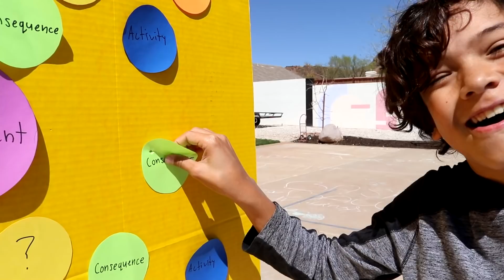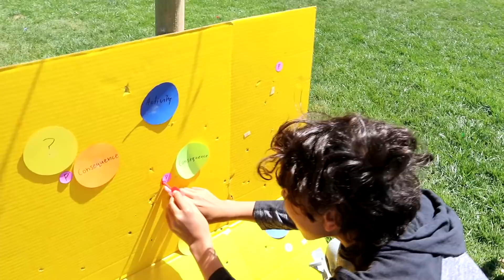DartBoard Challenge! CRAZY CONSEQUENCES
Our names are Shae & Wyatt, you may have seen us on The Ohana Adventure. We love hanging out together all the time, good thing we're brothers & we get to spend all day together. We love trying new things, building cool stuff & making each other laugh!